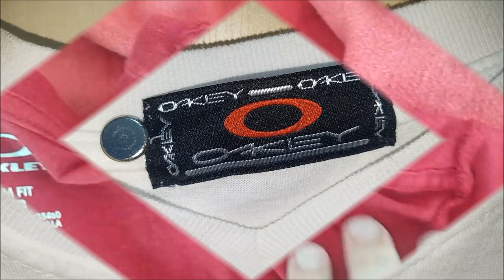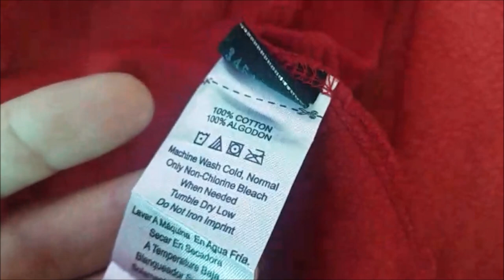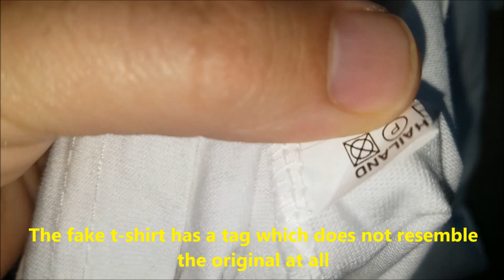Real vs. Fake Oakley T-shirt. How to spot fake Oakley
The "O" on 90% of the knock off are painted on the arms and not raised letter if they are mid vintage(when Oakley removed the name and placed the "O" on the arms).Real Oakleys should be set into the arms unless they are vintage style(blades,eyeshades,frogskins,first gen m frames{these will be called mombos on the box}(arms should say"oakley"on them that are on a raised lettering and screenprinted in either black or white,and sometimes in other colors depending on the style of the frame color).second gen m frames and m frame pros had the "O"raised letter and screen painted on(the paint came off after several years of wear(the reason Oakley went to the inset "O" later on))